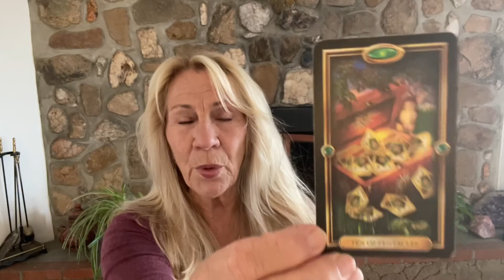Scorpio Astrological Tarot reading October 2021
Hi Scorpio, I hope you enjoy this months astrological tarot reading. This month is filled with retrogrades which mean breakthroughs, second chances, and correcting mistakes. It also has a number of aspects that encourage us to take the time to get clarity on our desires.

If you’re interested in your personal astrology, drop me a line and we’ll see if we can set up a time to talk.￼